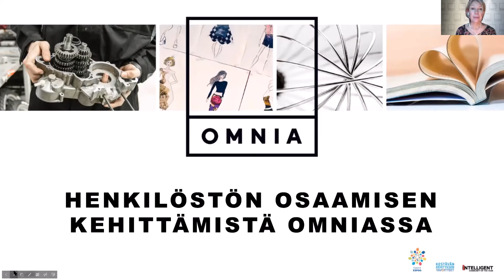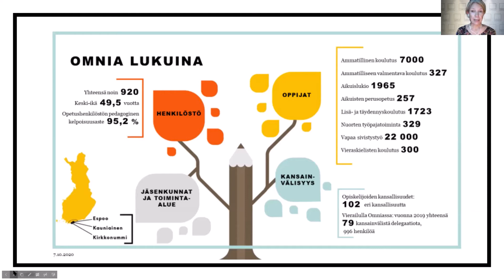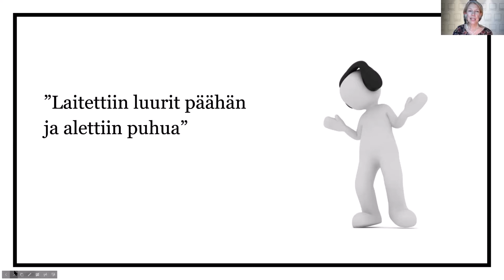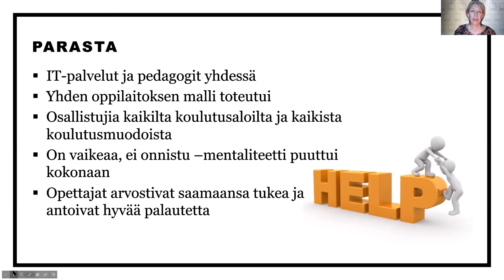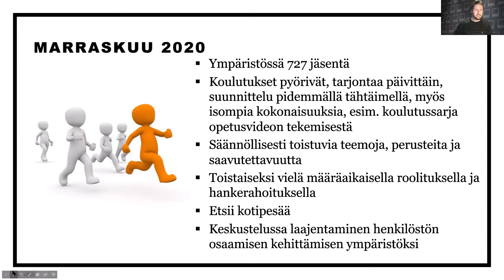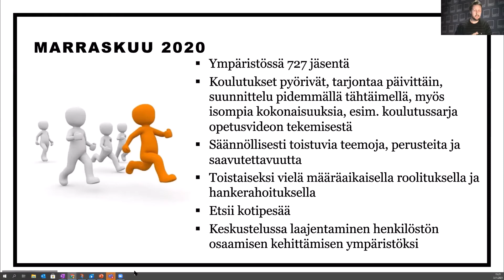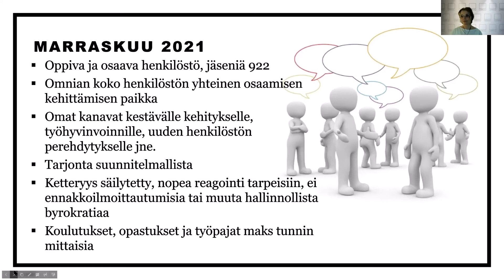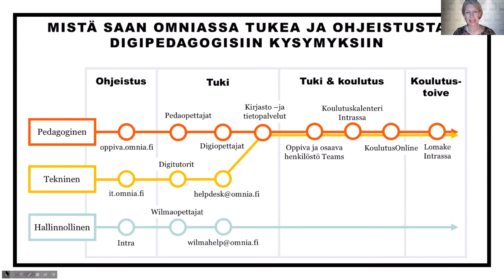Opettajien digipedagogisen osaamisen kehittämistä Omniassa pandemian aikana ja sen jälkeen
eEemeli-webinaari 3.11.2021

Opettajien digipedagogisen osaamisen kehittämistä Omniassa pandemian aikana ja sen jälkeen – Taru Kekkonen, Lumikki Hedman ja Kusti Kaukoniemi, Espoon seudun koulutuskuntayhtymä Omnia

Tarina siitä, miten Omniassa vastattiin opettajien digipedatuen tarpeeseen pandemian iskiessä ja mitä siitä seurasi – matkakertomus koronan alusta tähän päivään ja hieman huomiseenkin.